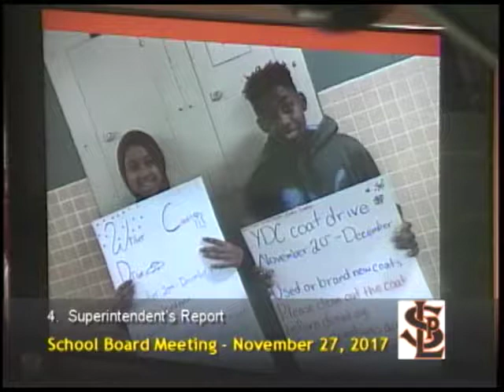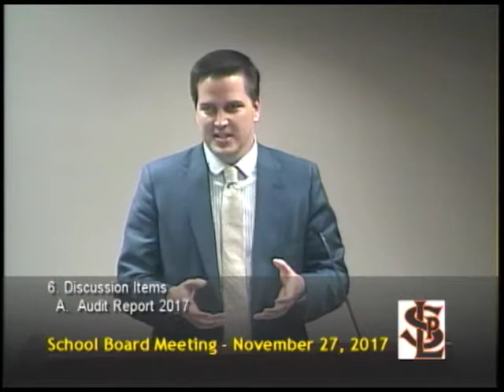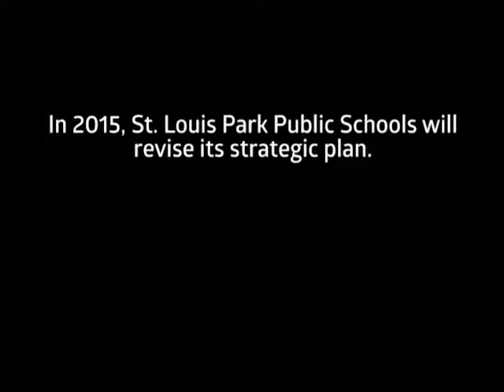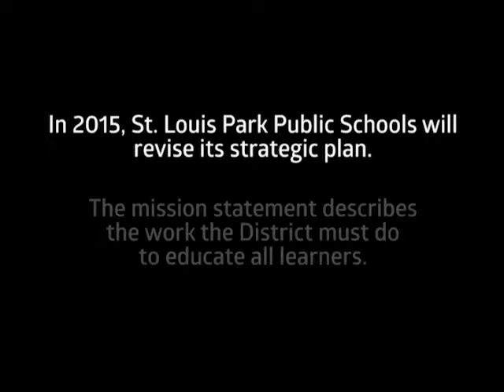St. Louis Park School Board Meeting 11/24/17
INDEPENDENT SCHOOL DISTRICT NO. 283
6425 West 33rd Street
St. Louis Park, Minnesota
November 27, 2017 7:00 pm
St. Louis Park High School Room 350C

SPOTLIGHT:
Vote Yes Committee  Jump to:  :29
Fall Athletic State Participants  Jump to:   2:58

SUPERINTENDENT’S REPORT

STUDY SESSION TOPICS

1) Audit Report 2017  Jump to: 22:40
2) Construction Management as Agent Discussion  Jump to:  38:12
3) Policy Development - First Reading - 533 Wellness  jump to: 44:30
4) Policy Development – Second Reading Policy 612.1 Development of Parental Involvement Title I Programs  Jump to: 46:30

CONSENT AGENDA
ACTION AGENDA

1) Audit Approval
2) Construction Management as Agent Contract Approval
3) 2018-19 Open Enrollment Affirmation
4) Policy Development – Second Reading and request for approval of Policy 612.1 Development of Parental Involvement
Policies for Title I Programs
5) Employment Contract Approval – School Nutrition

COMMUNICATIONS & TRANSMITTALS
ADJOURNMENT